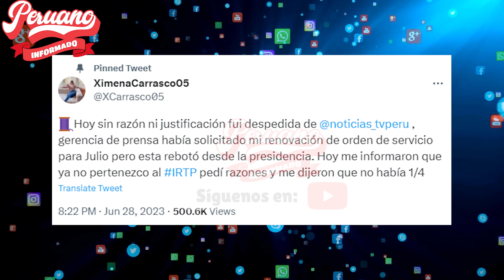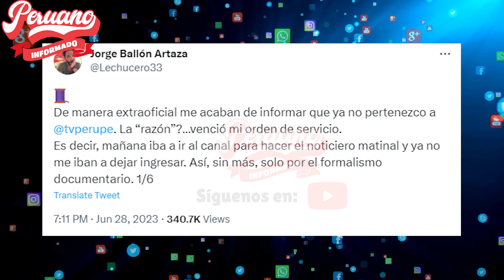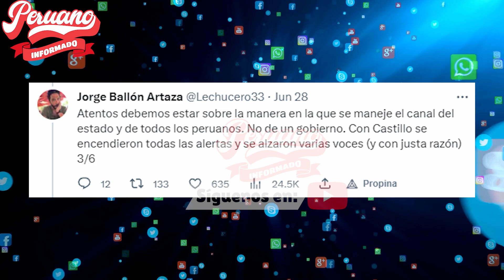DESPIDEN A PERIODISTA DE TV PERÚ Q HIZO INCÓMODA PREGUNTA A DINA BOLUARTE SOBRE MUERTES EN PROTESTAS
"🔥 MIRA, TAMBIÉN TE PUEDE INTERESAR 👇👇😉:
- TRABAJADORES DE AYACUCHO FUERON UTILZADOS POR GOBERNADOR PARA RECIBIR A LA GENOCIDA DINA BOLUARTE

- ¡LA MACRO REGIÓN NORTE YA DESPERTÓ! MILES SALEN A LAS CALLES CONTRA DINA BOLUARTE

- DINA BOLUARTE NO QUIERE MÁS PROTESTAS Y NO RENUNCIARÁ A SU CARGO

- VALIENTE MAESTRO DE PUNO LANZÓ FUERTE ADVERTENCIA AL CONGRESO Y AL GOBIERNO DE DINA BOLUARTE

- DINA BOLUARTE SE RIE DE SUS CRÍTICOS: ""HAY QUE PREVENIR PROBLEMAS, NO CAUSARLOS""

- CIENTOS DE PROFESORES DE LA CIUDAD DE PUNO PROTESTARON EN CONTRA DE LA GENOCIDA DINA BOLUARTE

- ¡LO ÚLTIMO! ASI ESCAPÓ DINA BOLUARTE DE LA CIUDAD DE AYACUCHO DONDE FUE REPUDIADA POR LA POBLACIÓN

- DINA BOLUARTE PIDE QUE ESTEMOS UNIDOS ANTE EL FENOMENO DEL NIÑO Y Q NO SALGAMOS A PROT3STAR

- ANALIZAN EL FUTURO POLÍTICO DE DINA BOLUARTE SIN EL APOYO DEL FUJIMORISMO Y LA DERECHA

- ¡NUEVAMENTE LOS DESMIENTEN! TESTIGO REVELA QUE DINA BOLUARTE SE REUNIÓ CON EMPRESARIO DE BELTRÁN

- GLATZER TUESTA ANALIZA LA ÚLTIMA ENCUESTA SOBRE DINA BOLUARTE: "" SOLO LOS RICOS APRUEBAN SU GESTIÓN""